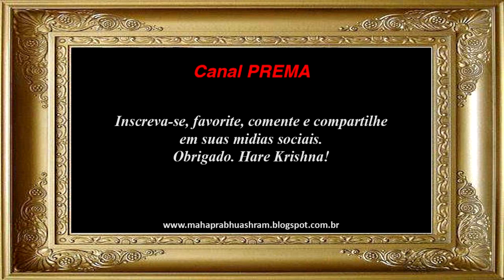✾ Vamos falar de Meditação? ✔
Seja Padrinho - Patrocinador do Projeto CANAL PREMA efetuando doações a partir de R$ 1,00 por mês, clicando no link a seguir:

Use o Convert2mp3 para salvar o áudio deste vídeo como PODCAST dentro do seu computador